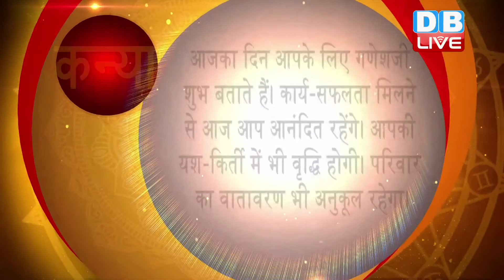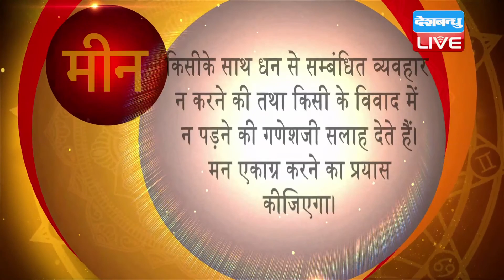13 March 2021 | आज का राशिफल | Today Astrology |Today Rashifal in Hindi | AstroLive​​​​​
13 March 2021 | आज का राशिफल | Today Astrology |Today Rashifal in Hindi | AstroLive​​​​​